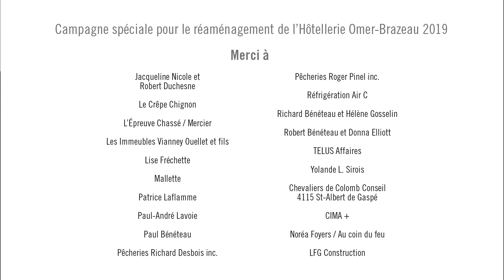L'Hôtellerie Omer-Brazeau de l'Association du cancer de l'Est du Québec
Vidéo présentant l'Hôtellerie Omer-Brazeau, le service d'hébergement de l'Association du cancer de l'Est du Québec. (durée 2 min.)